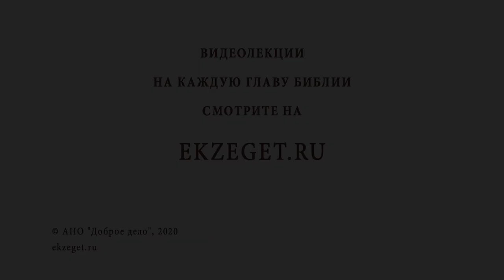Кто такой "истинно верующий" ? Библия отвечает. Священник Стахий Колотвин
В сегодняшнем видео со священником Стахием Колотвиным отвечаем на вопрос: "Кто такой истинно верующий?" Рассуждаем на следующие темы:

🔸Вероубеждение.
🔸Истинная вера.
🔸Современные секты.
🔸Как определить истину?
🔸"Вера без дел мертва".
🔸Вера в Сына Божия.
🔸Христианские поступки.